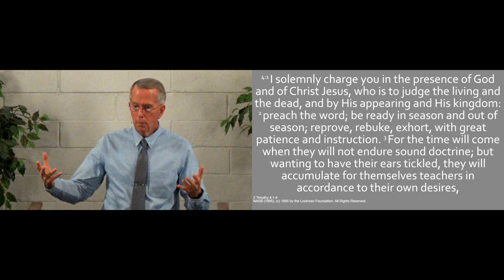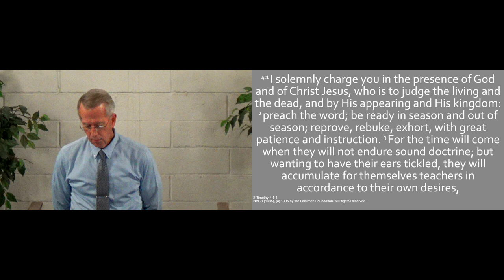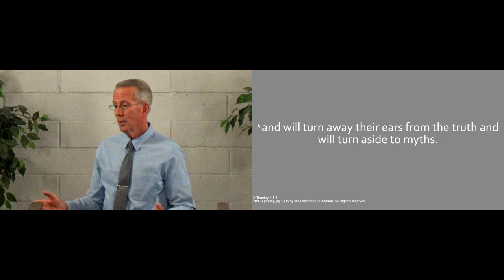241017am - Can You Trust the Bible? 2 Timothy 4.1-4